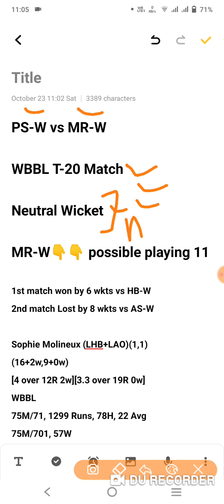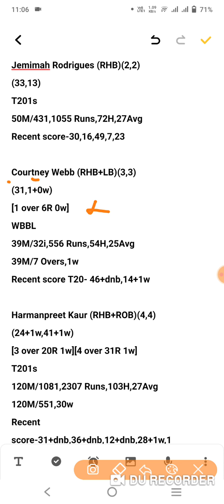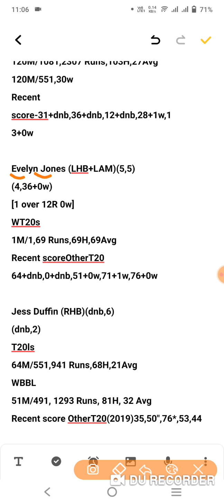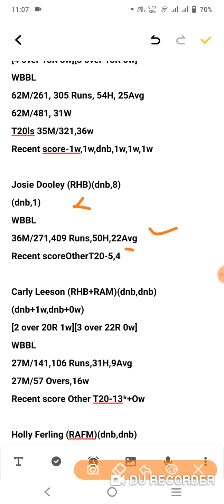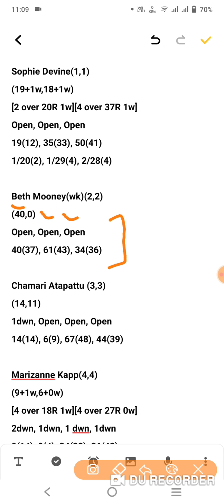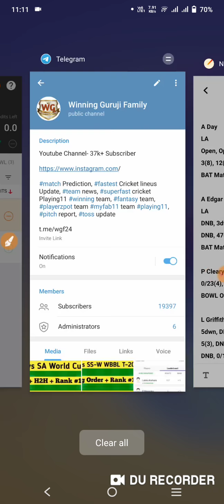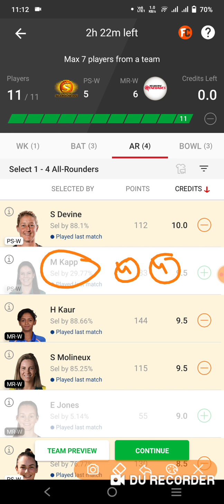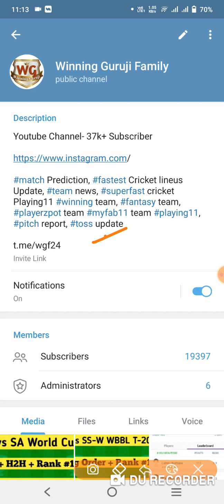PS-W vs MR-W Dream11 Prediction Dream11 Team of Today Match PS-W vs MR-W Women's Big Bash T20 Match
PS-W vs MR-W Dream11 Prediction Dream11 Team of Today Match PS-W vs MR-W Women's Big Bash T20 Match Dream11

PS-W vs MR-W t20 match prediction dream11 team of today match PS-W vs MR-W t20 Match

PS-W vs MR-W Dream11 | PS-W vs MR-W Today Match Playing11 Match Prediction | PS-W vs MR-W T20 Match  2021

Dream11,
Batball11
Myfab11
Playerzpot
Real11
Ballebazi
Mpl
My11circle
Howzat
Gamegy
Dream11 Team
today match dream11 team
today match Dream11| PS-W vs MR-W
How to play Dream11 dream11 PS-W vs MR-W dream11 Team
PS-W vs MR-W Dream11
Dream11 fantasy Team
Dream11 PS-W vs MR-W Players Record
PS-W vs MR-W Dream11 Prediction
Dream11 analysis
Fantasy buzz
Sports Fantasy Guruji
Cricinformer
Cric11forecast
Fantasy selector

ps-w vs mr-w dream11 Team of today match, ps-w vs mr-w dream11 women's big bash t20 Match Dream11 Team, ps-w vs mr-w Dream11, ps-w vs mr-w, ps-w vs mr-w Probable Playing11, ps-w vs mr-w Fantasy picks, Dream11, ps-w vs mr-w match, ps-w vs mr-w grand league team, ps-w vs mr-w small league Team, ps-w vs mr-w today match, ps-w vs mr-w dream11 match , ps-w vs mr-w aj ke match ki team,